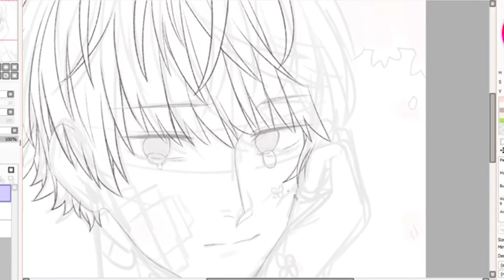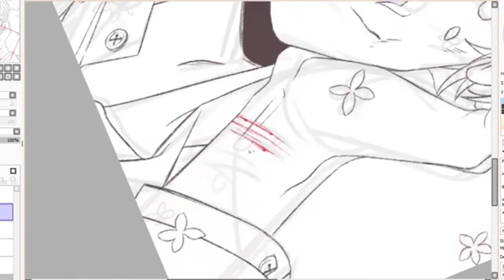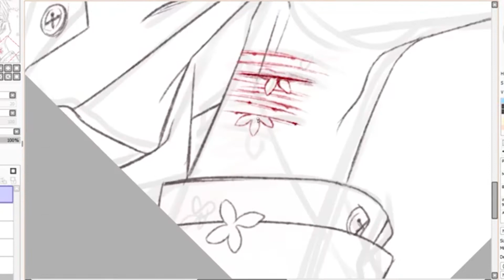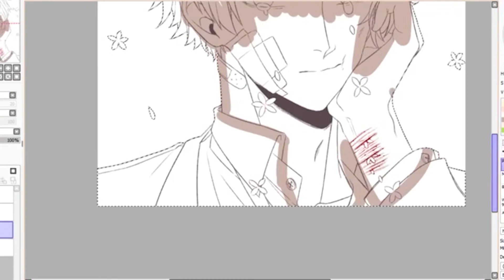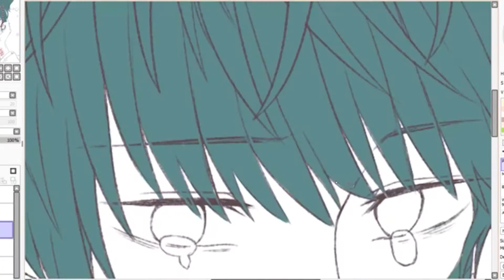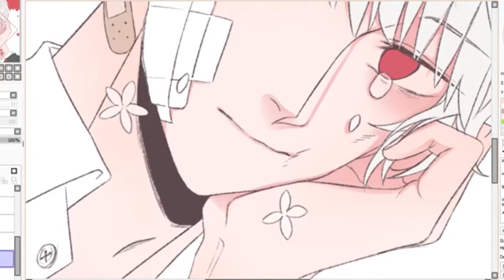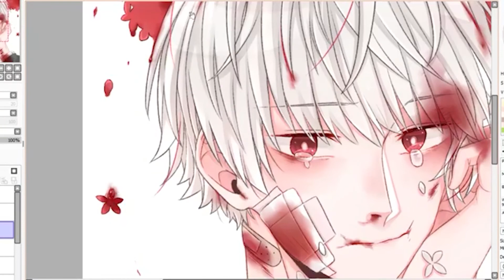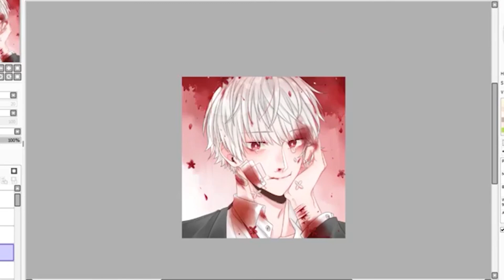ーイラストメイキングー血の花 🩸 -Speed Painting- Bloody Flowers 🩸